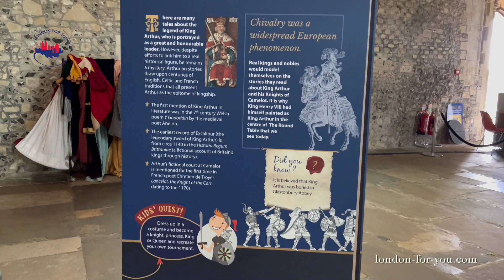Winchester castle // Замок Винчестер